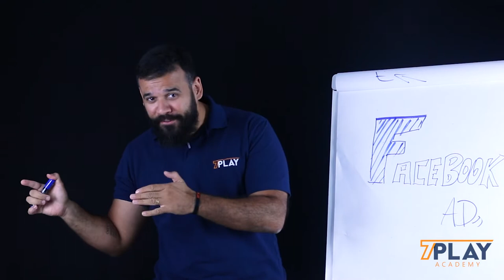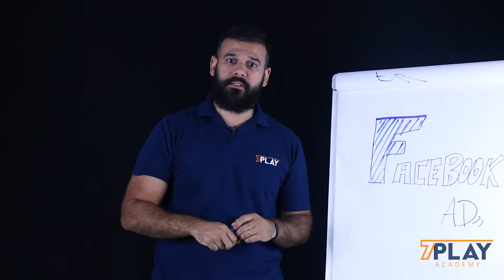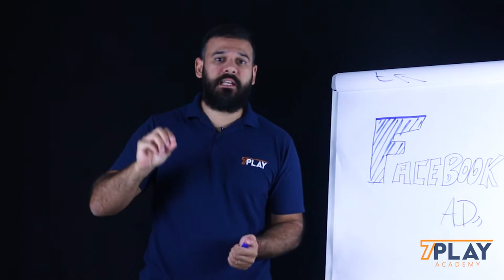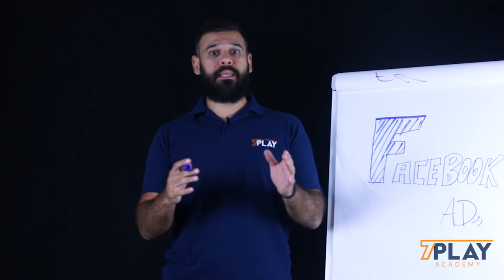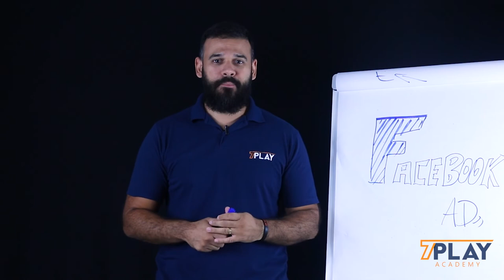Introdução ao Facebook Ads